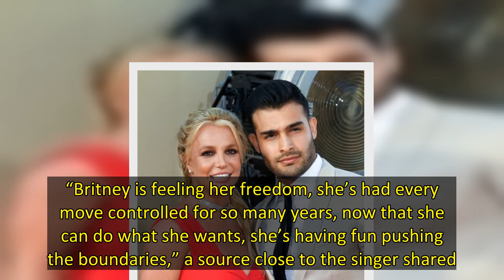Britney Spears Says Pregnancy Hormones Make Her Want To Run Around ‘Naked’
Britney Spears is letting her fans know: her tendency to get naked? Blame it on the pregnancy! “Being pregnant my hormones are kinda stupid,”  the 41-year-old said in an Instagram photo series. “[B]ut it’s weird I want to jump out of the car and run naked like Will Ferrell in “Old School”  yep pregnant lady running through don’t mind me and I’m hot as f–k here.”  She began the lengthy post, “Casted away yet set again to own it … I say it with no humiliation at all whatsoever !!! I literally sit